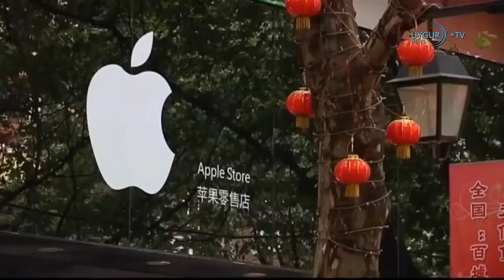[东突厥斯坦新闻中心 11.12.2018]